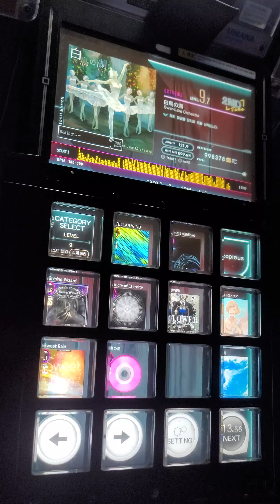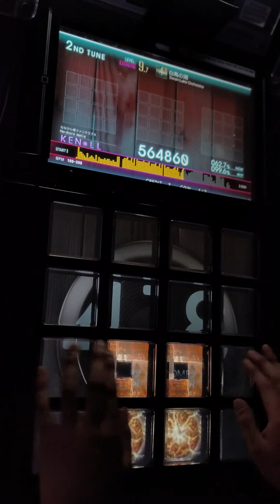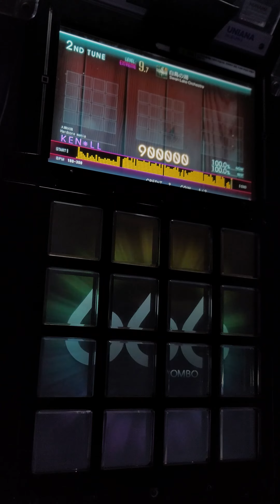[Jubeat Ave.] 白鳥の湖 EXT EXC by KEN*LL